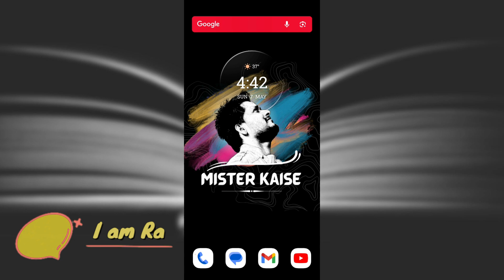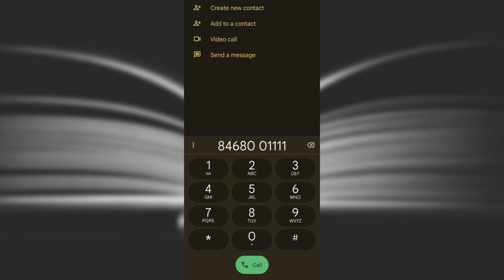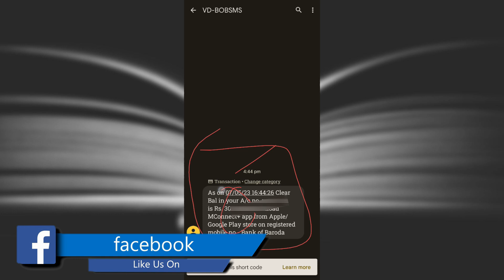बैंक ऑफ बड़ौदा बैलेंस चेक नंबर | Bob balance check number 2024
ABOUT THIS VIDEO
Dosto agar apka bank account bank of baroda  me hai or aap bank of baroda balance check number by sms karna chahate hai tab aaj ki video apke liye hai. Dosto aaj ki video me mai apko bank of baroda balance check no 2023 bataya hun jis par aap missed call karke bob bank account balance check kar sakte hai esliye video ko pura dekhiye.

QUERIES SOLVED IN THIS VIDEO
 1) 00:43 bob balance check number miss call
 2) 01:43 bob balance check by sms

bank of baroda balance check number 2023: 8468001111

ABOUT MY YOUTUBE CHANNEL
Mister Kaise is an educational YouTube channel where you can find your desired tutorials in Hindi like how to 💻 educational 🏫 Banking 🏦 computer tricks 💻 mobile tricks 📲 earn money online 💰 government scheme 👨‍👨‍👦 Unboxing and Review 🔍 etc. A new video is posted daily.